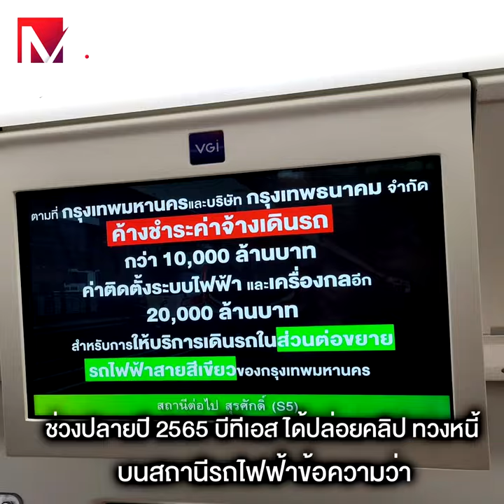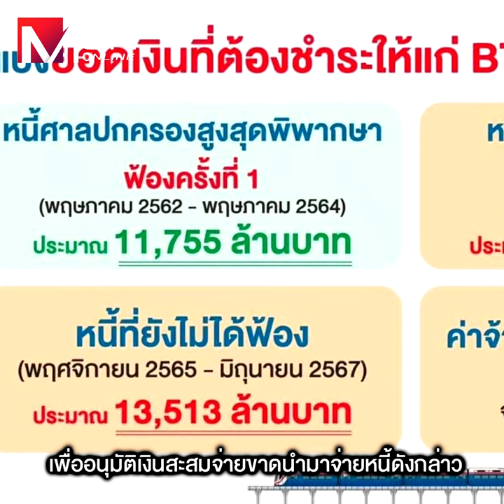บีทีเอส กางบัญชีหนี้รถไฟฟ้าสายสีเขียวเกือบ 4 หมื่นล้านบาท แนะกทม.รีบจ่ายรีบหยุดดอกเบี้ยวันละ7ล้านบาท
บีทีเอส กางบัญชีหนี้รถไฟฟ้าสายสีเขียว เกือบ 4 หมื่นล้านบาท แนะกทม.รีบจ่ายรีบหยุดดอกเบี้ยวันละ 7 ล้านบาท